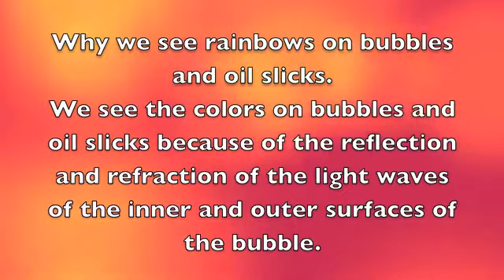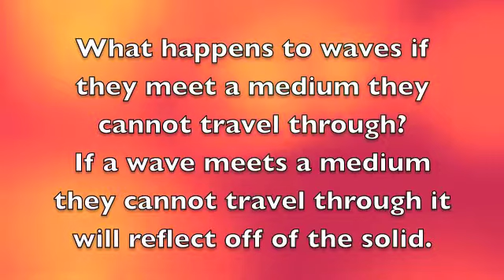My First Project